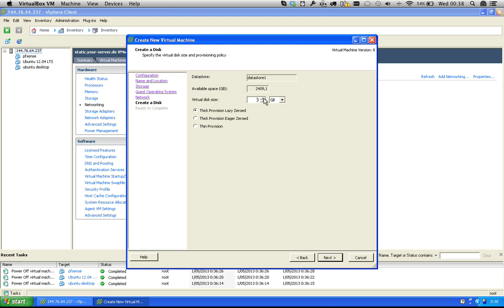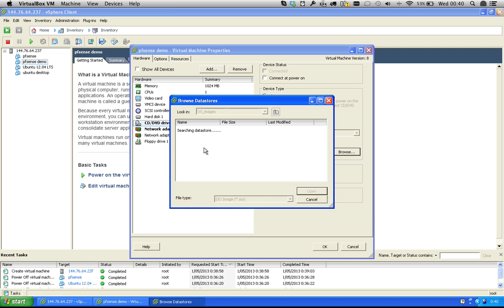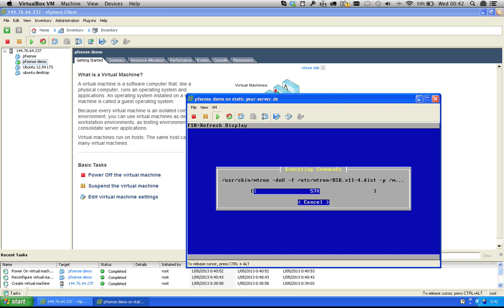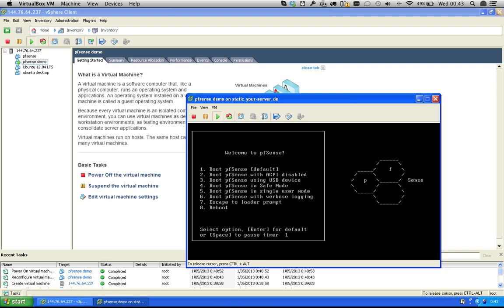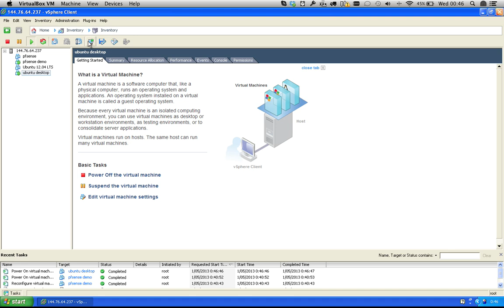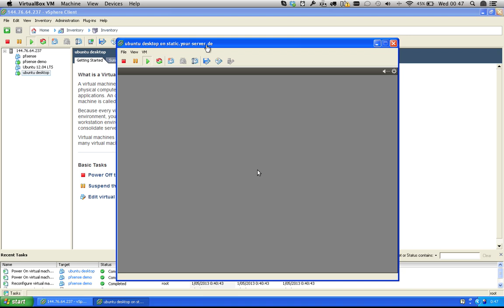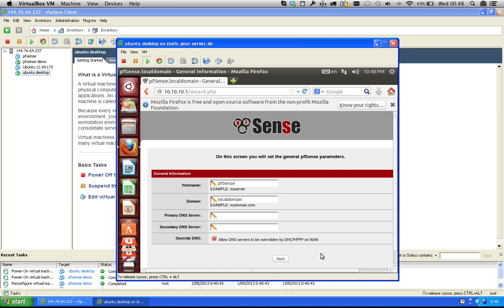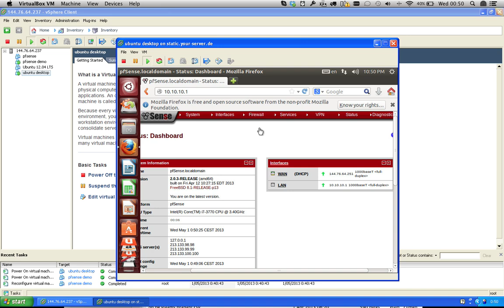Install pfsense in vmware esxi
How to install pfsense in esxi. My setup has 2 ip addresses.
One for the management traffic, the other one for all the vm's.